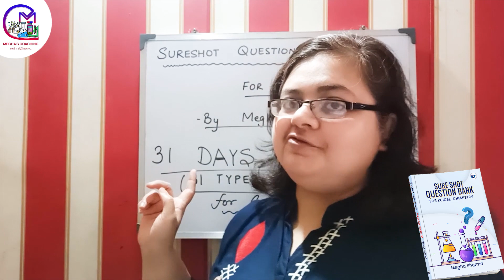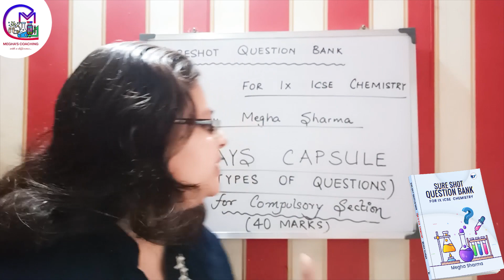Q.BANK 01 || IX ICSE || CHEMISTRY || CRACK COMPULSORY SECTION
How to crack compulsory section || IX ICSE CHEMISTRY

Special thanks to :
My publisher      : Clever fox
Graphic Artist     : Siddhartha Sadhukan
Cover Designer  : Debabrata Dutta
Project Manager: Mohit Sony